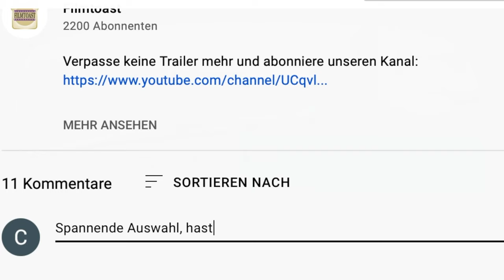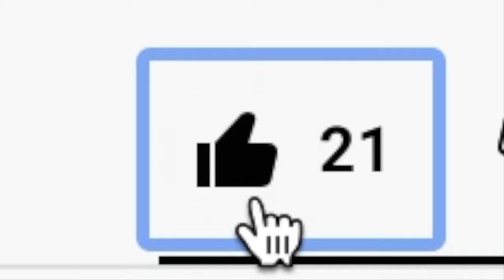WILLKOMMEN IN SIEGHEILKIRCHEN - DER DEIX FILM Trailer German Deutsch (2022)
Willkommen in Siegheilkirchen - Der Deix Film
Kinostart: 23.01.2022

Regie: Marcus H. Rosenmüller und Santiago Lopéz Jover
Animationsfilm
Mit den Stimmen von: Markus Freistätter, Gerti Drassl, Mario Canedo ,Maurice Ernst, Roland Düringer, Erwin Steinhauer, Katharina Straßer, Adele Neuhauser

In Siegheilkirchen, einem Ort im erzkatholisch geprägten Hinterland der Alpenrepublik, hadert in den 1960er Jahren der von allen nur „Rotzbub“ genannte Sohn braver Wirtsleute mit der spießigen Enge seiner Heimat. Doch sein Zeichentalent, das sich unaufhaltsam Bahn bricht, verschafft nicht nur seinem eigenen Unmut ein Ventil. Er unterhält damit auch noch seine Mitschüler, gibt die lächerlichen Obrigkeiten einer Orgie schamlosen Gelächters preis und rettet endlich seine Angebetete, die wunderschöne Mariolina, vor den bösartigen Nachstellungen einiger Ewiggestriger.

Marcus H. Rosenmüller, der mit seinen besonderen Heimatfilmen wie WER FRÜHER STIRBT IST LÄNGER TOT oder SOMMER IN ORANGE bekannt wurde, als Dokumentarfilmer u.a. die Musiker-Biografie HUBERT VON GOISERN – BRENNA TUAT’S SCHON realisierte und 2020 für seine Arbeit am Drehbuch von DER BOANDLKRAMER UND DIE EWIGE LIEBE mit dem Bayerischen Filmpreis ausgezeichnet wurde, inszenierte zusammen mit Santiago López Jover seinen ersten Animationsfilm.

Der Stil und die Zeichnungen von ROTZBUB basieren auf dem Figurenkosmos des 2016 verstorbenen österreichischen Karikaturisten, Grafiker und Cartoonisten Manfred Deix, die Geschichte ist inspiriert von seiner Biografie und seinem Blick auf die Welt. Mit bissigem Humor und politischer Brisanz erzählt der Film vom Mut, enge Wertesysteme zu hinterfragen und seine Träume zu leben. ROTZBUB wurde als erster abendfüllender österreichischer Animationsfilm produziert von Josef Aichholzer von der Wiener Aichholzer Filmproduktion GmbH in Koproduktion mit Ernst Geyer, Filmbüro Münchner Freiheit GmbH und Arri Media.